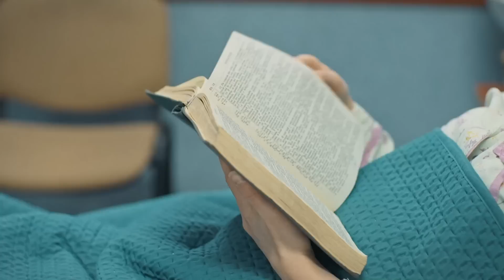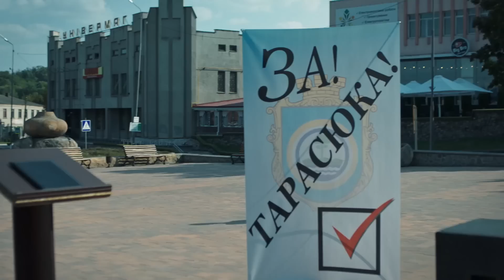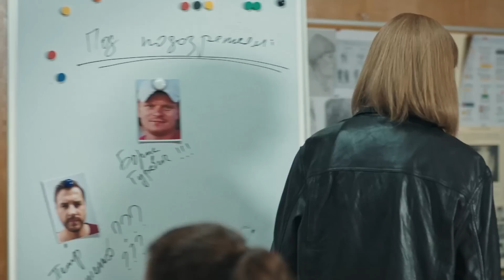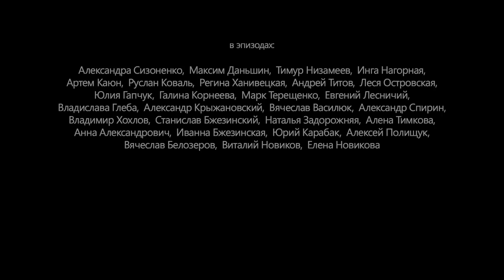МЕРТВІ ЛІЛІЇ. МАНІЯК ВБИВАЄ ДІВЧАТ І ПРИКРАШАЄ ЖЕРТВ ЛІЛІЯМИ. ХТО ВІН І ЧОГО ХОЧЕ? 6 СЕРІЯ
МЕРТВІ ЛІЛІЇ. 6 СЕРІЯ

Серія моторошних вбивств гарних дівчат шокує містечко під Полтавою. Найбільше вражає те, що маніяк залишає тіла своїх жертв у човнах, вишукано прикрашаючи їх ліліями. На допомогу приїздить слідка зі столиці. Оксана Біла має з'ясувати мотиви вбивці, щоб вийти на його слід. Гостросюжетна детективна історія «Мертві лілії» затягне вас з першої хвилини.